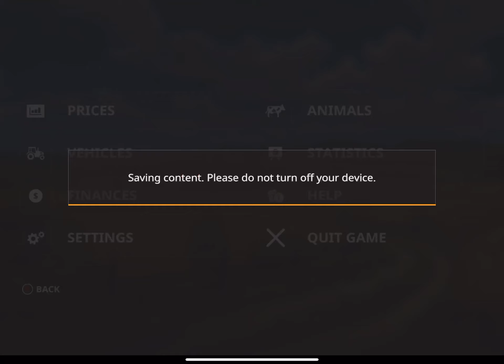Beacon Lights 🚨, Night and Heavy Rain On✅ - Animals Farm FS20 Straw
Farming Simulator 20, fs20 gameplay

    ❕Download Your Favorite Farming Simulator❕
✅Farming Simulator 20

       Game Developers
GIANTS Software

 iPad Pro 2020 11' (6GB/128GB)

🔵Windows 10 Pc:
 Asus 4k Monitor